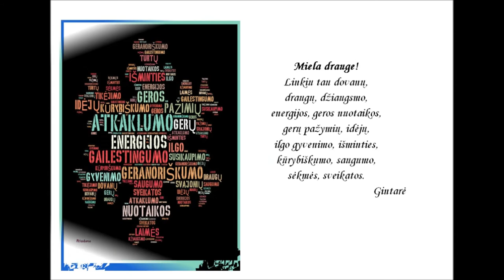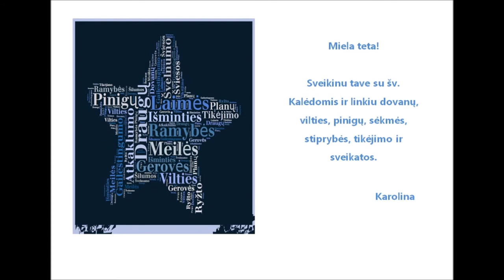karolina smitaite cekiske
Susikurkime Kalėdas patys